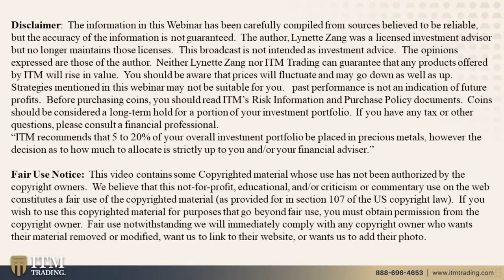INFLATION, FOREIGN CURRENCY & CONFISCATION...Q&A WITH LYNETTE ZANG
Question 1: 0:43
Do we need to worry about a confiscation of junk silver under the guise of a physical currency recall? My precious metals dealer has told me to go for pure fractional silver as much as possible (which is difficult to find), but in a barter situation I see the benefit of junk silver. My only resistance is having it confiscated not due to its intrinsic value, but under the banner of it being contaminated coinage that needs to be removed for the health of the population.
Also, are foreign currencies (like early 20th century francs, pounds, etc) at risk? What category do foreign coins fall under?

Question 2: 6:48
The chapwood index had 50 US cities and for each city it had the real inflation rate over 5 years then a five-year average. When I checked it two weeks ago it had the first have of 2020 inflation rates that were in some cases/cities close to 13%. then poof. it is gone. Lynette, do you know about it and about shadow stats?

Question 3: 9:09
How is intrinsic value determined in a coin or in another asset class, like a Rolex?

THEN WHAT?